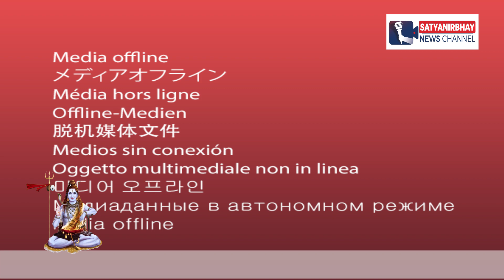રાધનપુરમાં આખલાનો આતંક,બે આખલાઓ જાહેર માર્ગ પર બાખડતા ટ્રાફિક જામના દ્રશ્યો સર્જાયા